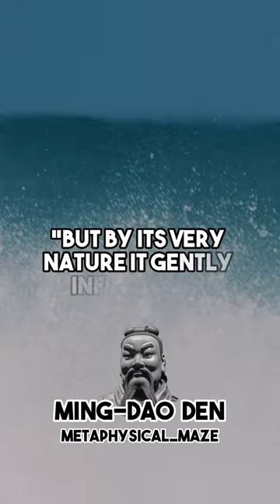THE TRUTH ABOUT THE MOON - Deng Ming-Dao 👽👽👽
What does Deng Ming-Dao have to say about the MOON? Let's find it out.